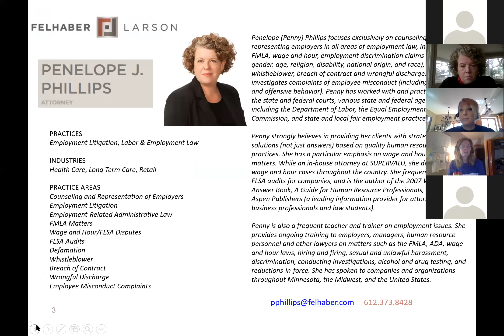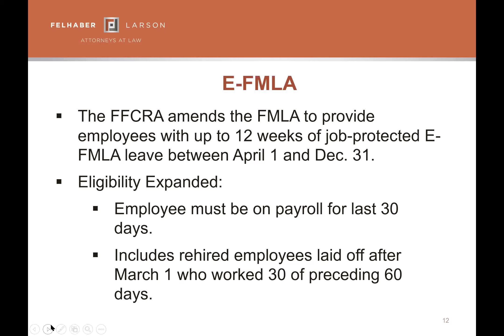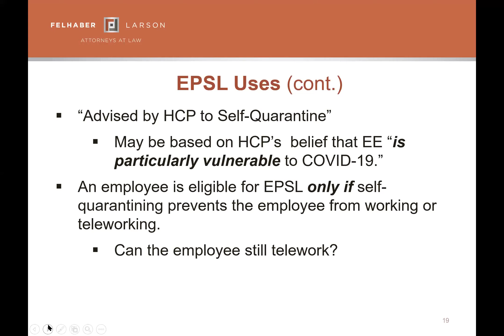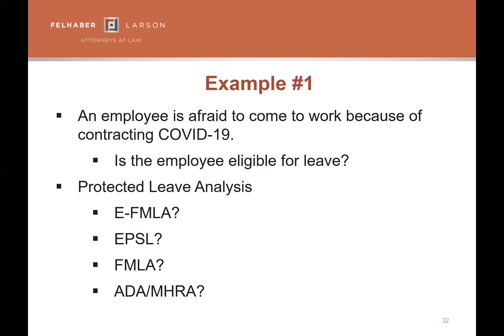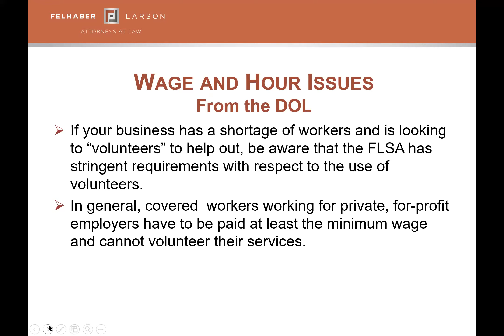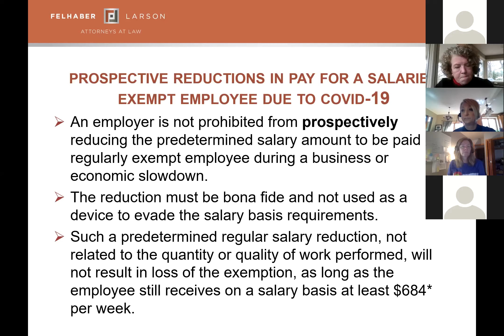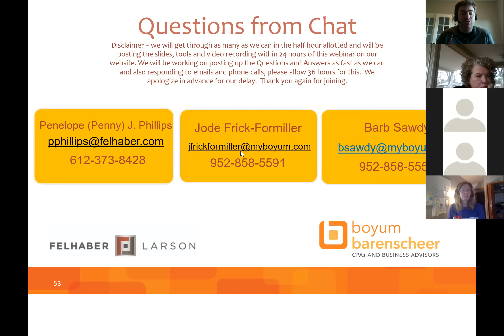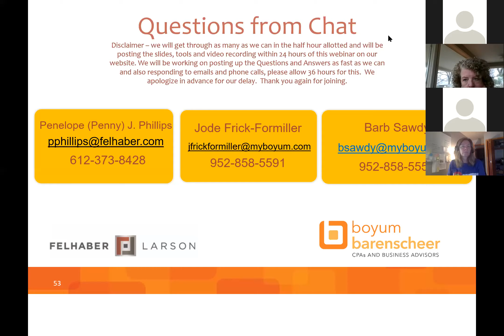HR & COVID-19 Legislation - Part 1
This recorded webinar focused on navigating FFCRA, work rules and benefits in the coronavirus world.  It was presented on April 9, 2020 by Pehhny Phillips, attorney with Fellhaber Larson.